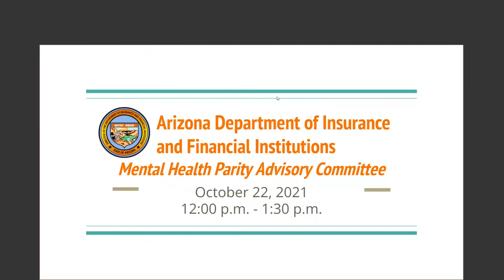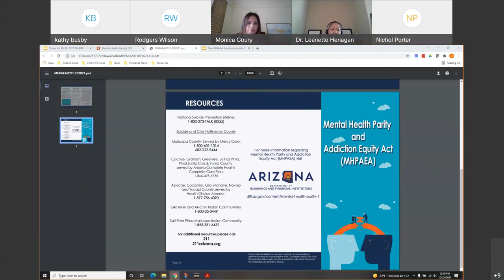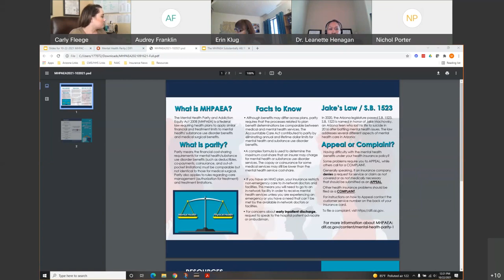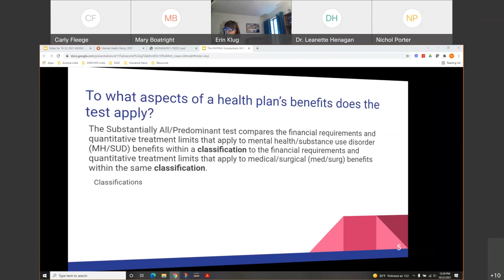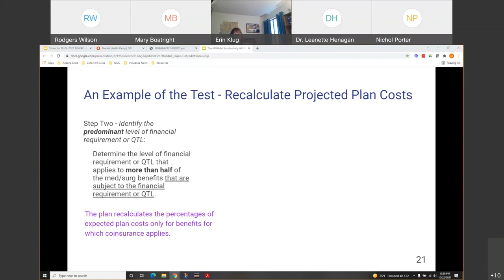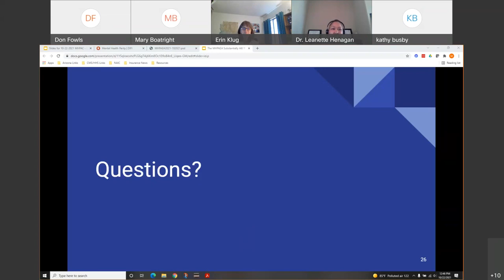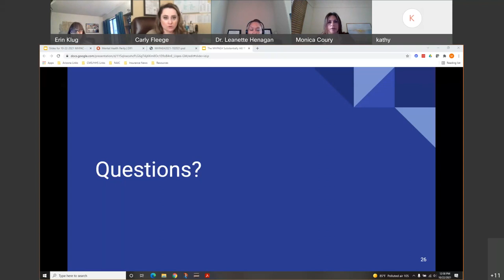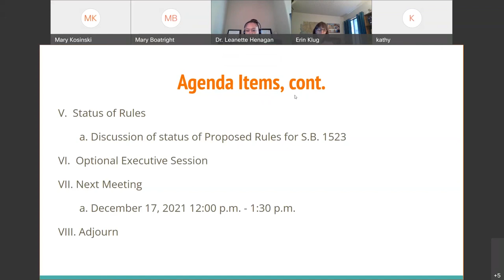Mental Health Parity Advisory Committee Meeting October 22, 2021 20211022 1900 1